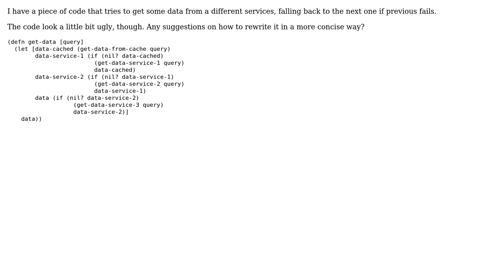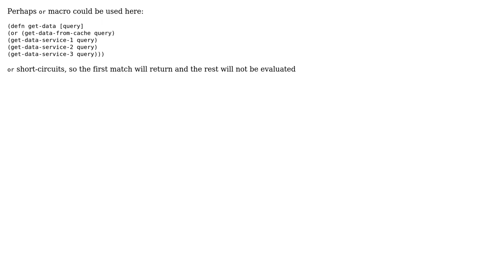Code Review: Getting data from different services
With thanks & praise to God, and with thanks to the many people who have made this project possible! | Content (except music & images) licensed under CC BY-SA | Music | Images & others | With thanks to user Shlomi user Jamal user Andrey Neverov and the Stack Exchange Network Trademarks are property of their respective owners. You are responsible for your own actions.